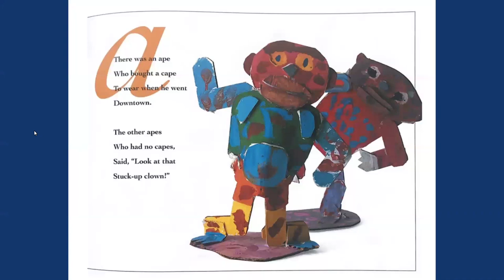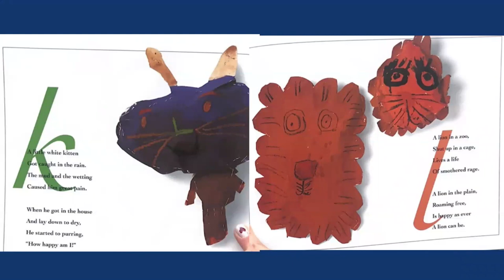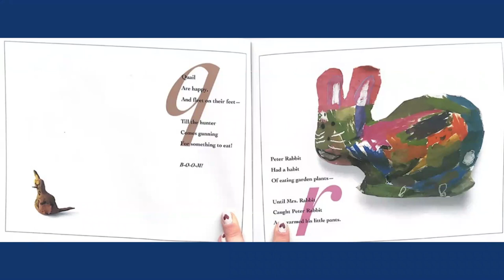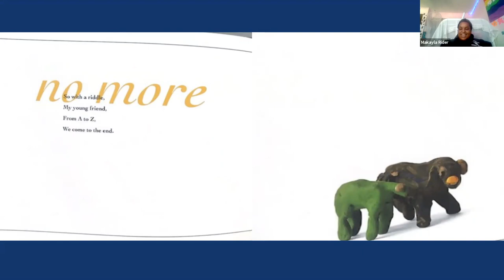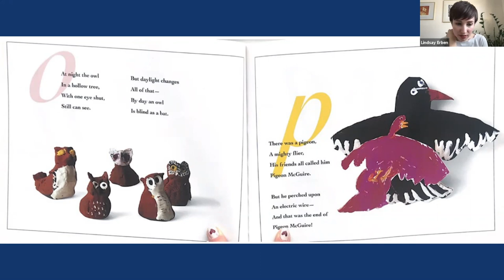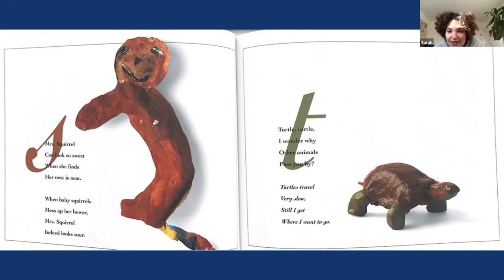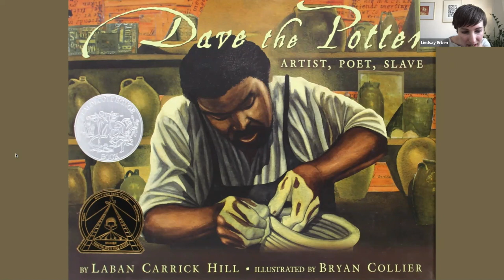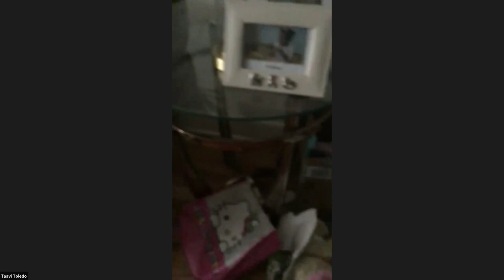Black History Month Art and Story Time: Sweet and Sour Animal Book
Arts Institute of Middlesex County presents Black History Month Art & Story Time: Sweet and Sour Animal Book by Langston Hughes
Program on February 17, 2021